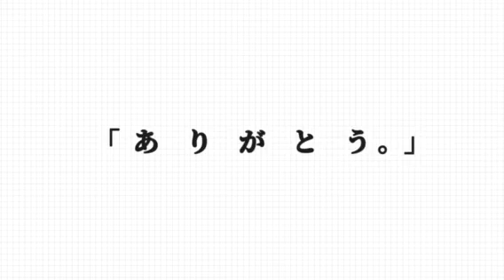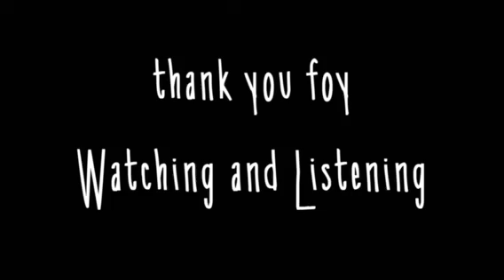BGM 【オリジナル曲】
お耳に合うかわかりませんがよければご視聴ください♪

◯picture by ありさん

【あまいけい提供楽曲】